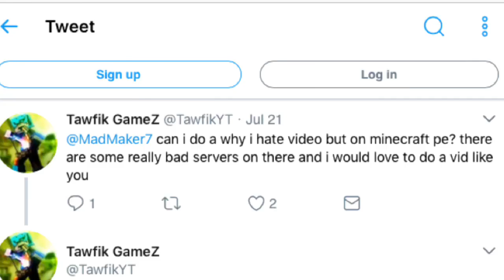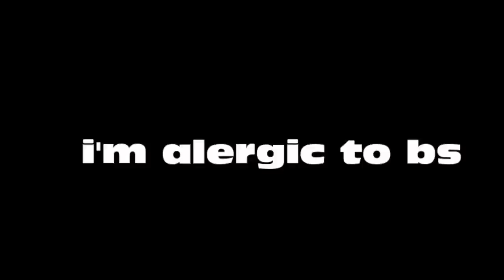WHY I HATE LIFEBOAT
Server Ip: sg.lbsg.net
port:19132
►Credits:
►Outro Creator: ME :D
Y u still lookin? ( ͡° ͜ʖ ͡°)